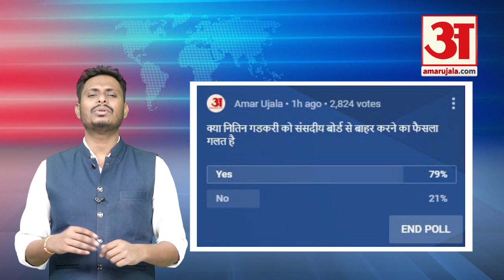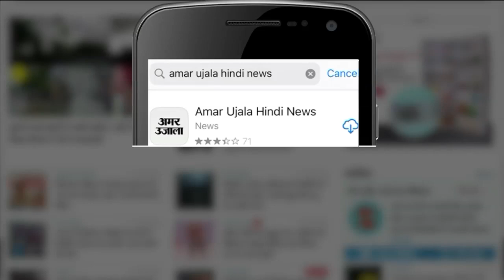क्या नितिन गडकरी को संसदीय बोर्ड से बाहर करने का फैसला गलत है? देखिए नितिन गडकरी पर सबसे बड़ा पोल